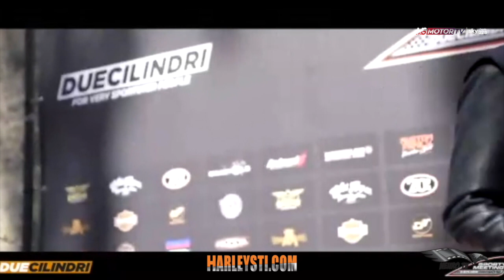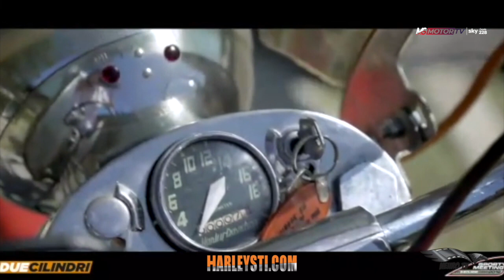Neurotv presenta : Le Interviste di Harleysti.com - Matteo Ghiringhelli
Max Biker Hd nostro partner insieme ad Harleysti.com , questa settimana intervista Paolo Matteo Ghiringhelli di "Due Cilindri Blog" e uno degli organizzatori di "Sporty Meeting".
Ci racconterà di come si è avvicinato a questo mondo ,come nasce l'idea del suo evento e di molto altro...